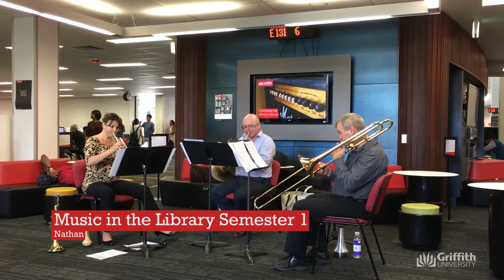Music in the Library Series Sem 1 2016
Griffith Library’s Music in the Library series aims to enliven our library spaces and showcase the talents from the Queensland Conservatorium Griffith University.

This Semester, first, second and third year students brought their unique sounds and instruments to each campus library and the result was a truly noteworthy.